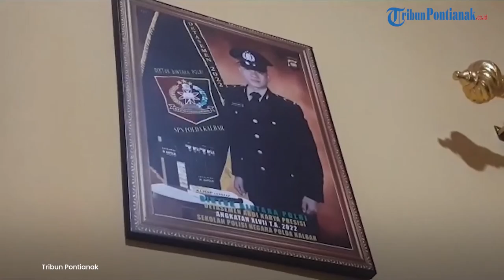🔴 Terungkap Senjata Api yang Tembak Bripda Ignatius Hingga Meninggal Dunia Ternyata Pistol Rakitan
Polri mengungkap fakta baru terkait kasus tewasnya anggota Detasemen Khusus (Densus) 88 Antiteror Polri, Bripda Ignatius Dwi Frisco Sirage (Bripda IDF) oleh rekannya Bripda IMS dan Bripka IG.

Terungkap ternyata senjata yang dipegang oleh Bripda IMS hingga menewaskan Bripda Ignatius merupakan pistol rakitan ilegal.

Hal itu disampaikan Karo Penmas Divisi Humas Polri Brigjen Ahmad Ramadhan di Bareskrim Polri, Kebayoran Baru, Jakarta Selatan, Jumat 28 Juli 2023.

Ramadhan menyebut jika senjata milik tersangka Bripka IG itu sudah disita untuk barang bukti beserta selongsong peluru kaliber 45 ACP.

"Bukti 1 unit senjata api rakitan ilegal, 1 buah selongsong peluru kaliber 45 ACP, baju korban dan lain-lain," kata Ramadhan.

Saat ini, Bripda IMS dan Bripka IG sudah ditetapkan sebagai tersangka oleh Polres Bogor.

Dua anggota Densus 88 itu pun dilakukan pemeriksaan terkait pelanggaran etik dan disiplin oleh Propam Polri.

Untuk informasi, Insiden tewasnya Bripda Ignatius terjadi di Rumah Susun (Rusun) Polri, Cikeas, Bogor, Jawa Barat pada Minggu 23 Juli 2023.

Adapun Ramadhan mengatakan insiden itu terjadi akibat adanya kelalaian yang diduga dilakukan keduanya.

"Pada hari Minggu dini hari tanggal 23 Juli 2023 pukul 01.40 WIB bertempat di Rusun Polri Cikeas, Gunung Putri, Bogor, telah terjadi peristiwa tindak pidana karena kelalaian mengakibatkan matinya orang yaitu atas nama Bripda IDF," kata Karo Penmas Divisi Humas Polri Brigjen Ahmad Ramadhan kepada wartawan, Selasa 26 Juli 2023.